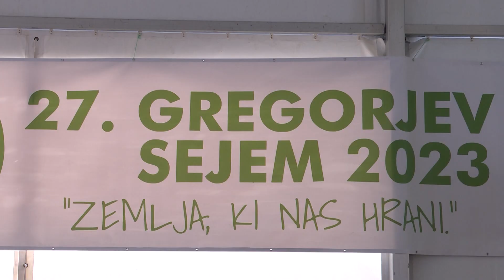Gregorjev sejem odprl vrata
NOVO MESTO - Gregorjevo velja za stari slovenski praznik pomladi. In ta konec tedna v Novo mesto vabi že 27. Gregorjev sejem. Tradicionalni kmetijsko-živilski sejem ob novomeškem nakupovalnem središču prireja Kmetijska zadruga Trebnje-Krka, letos pod geslom Zemlja, ki nas hrani. Bogato sejemsko dogajanje so slovesno odprli dopoldne.